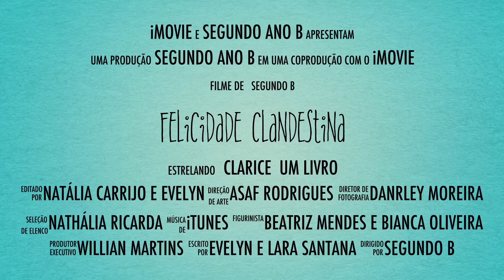Felicidade Clandestina - Projeto Literário - 2º ano B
Produção dos alunos do Ensino Médio da Unidade Ceilândia Norte.